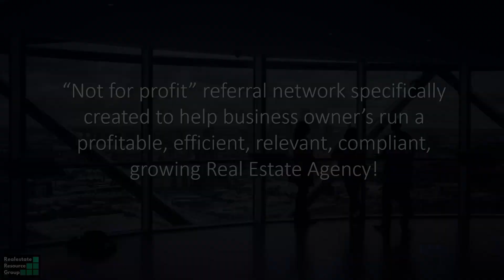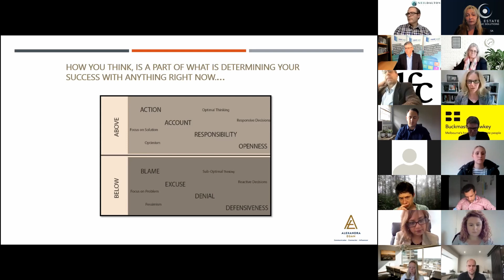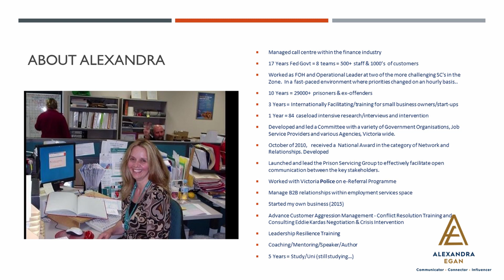Rent Roll Maximiser | Alexandra Egan - Episode 3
Alexandra Egan talks about - "What could we be doing differently? From the bad comes the good."